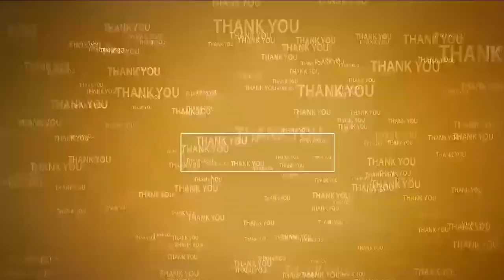భావిత‌రాల‌కోసం చెట్ల‌ను పెంచాలి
- ప్ర‌తి ఒక్క‌రూ బాధ్య‌త‌గా మొక్క‌ల‌ను పెంచాలి
- న్యాయ‌వాది దాస‌రి ప్ర‌సాద్‌
- జనతా ఫౌండేషన్ ఆధ్వర్యంలో మొక్క‌లు నాటిన మిత్ర‌బృందం